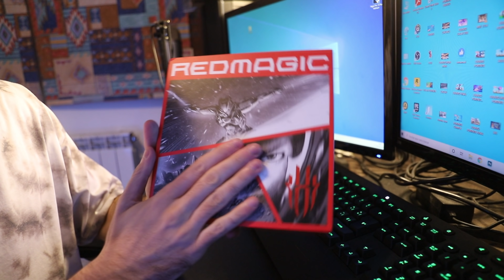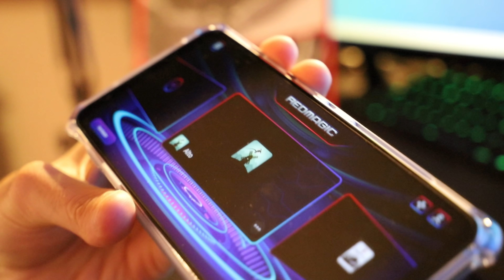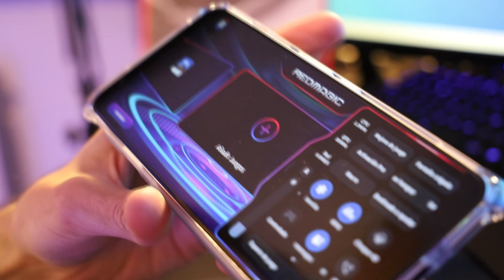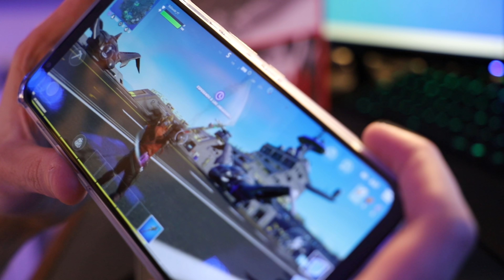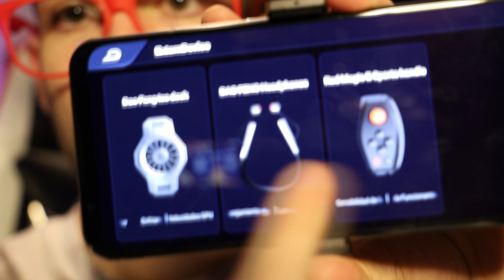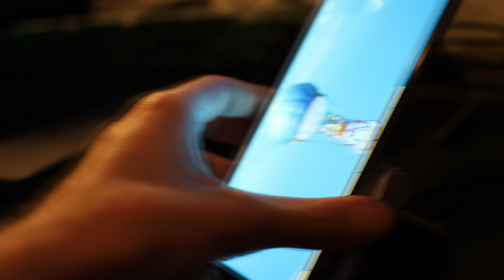ME LLEGA LA CAJA SECRETA UNA BESTIA PARA FORTNITE , INCREIBLE REDMAGIC 5S !!